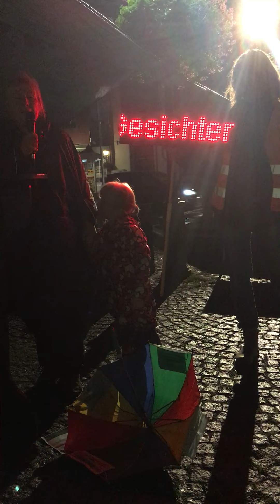Mahnwache 05.10.2020 Elzach